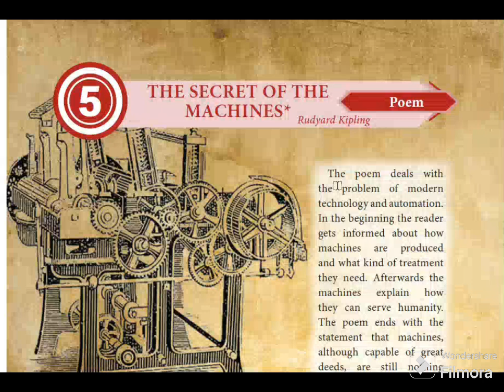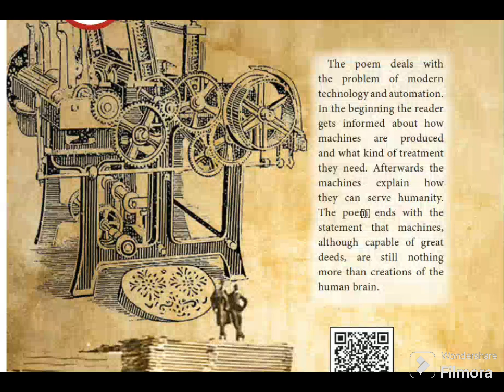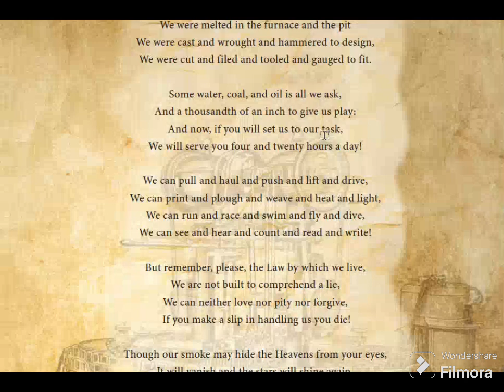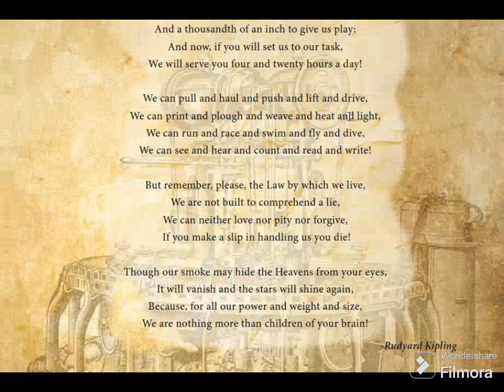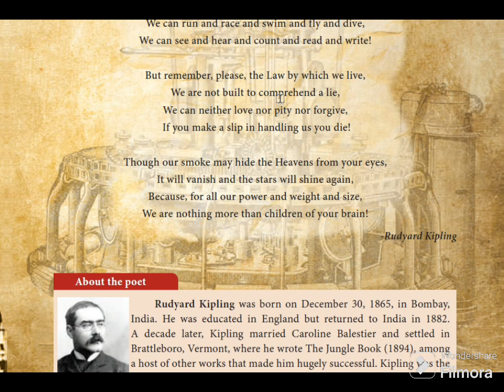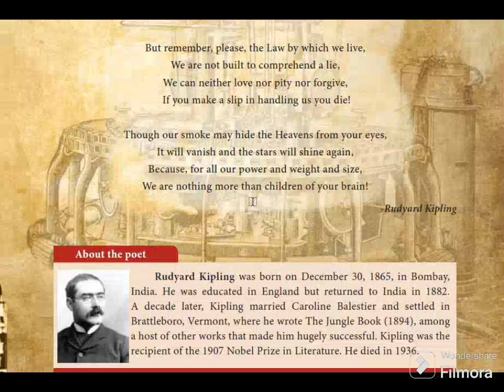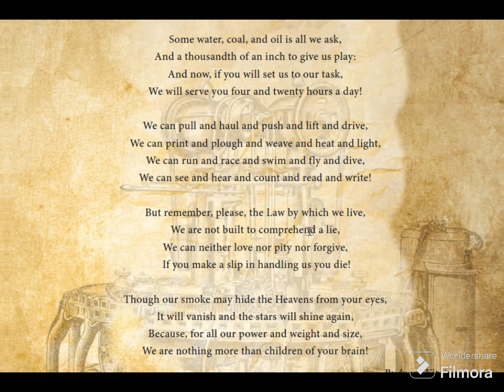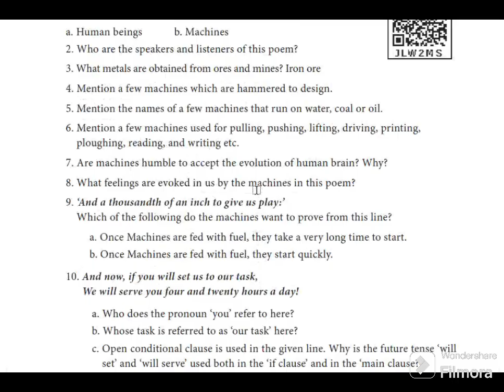tnpsc poem - THE SECRET OF THE MACHINES